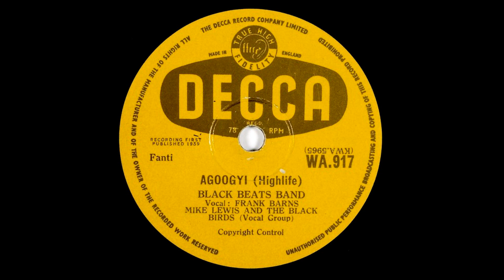Black Beats Band - Agoogyi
incredible decca west africa ghana 78 from 1959